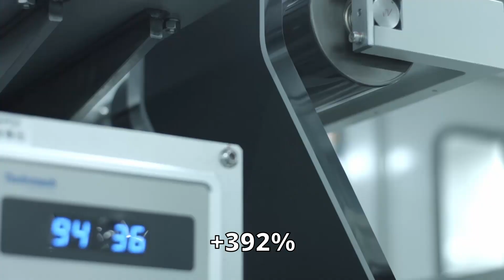Los ambiciosos planes de NIO para el 2023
El fabricante chino NIO lanzará 5 nuevos modelos en Europa el año que viene. NIO acaba de presentar sus cuentas trimestrales. Si bien algunas cifras no son muy positivas, estas no importan para la marca china.